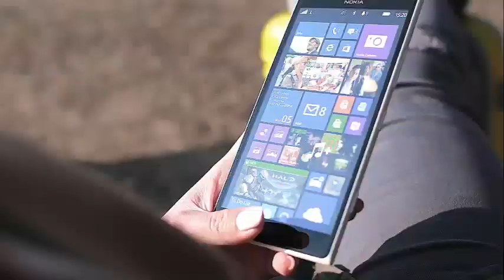Amazing! Ariana Grande shares a peculiar photo cuddling Mac Miller's dog